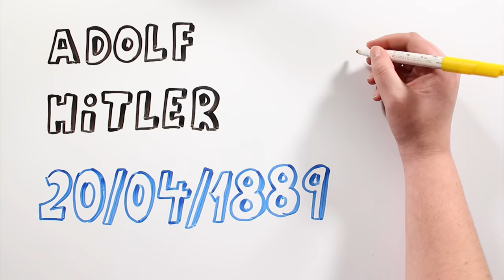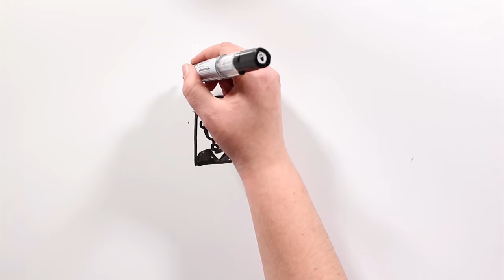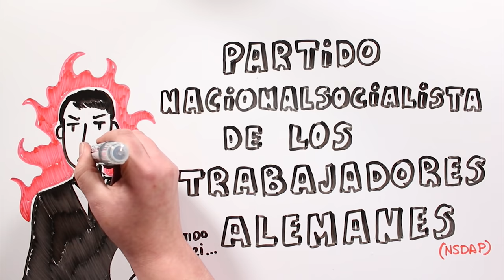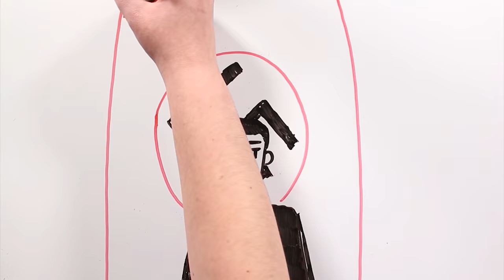ADOLF HITLER | Draw My Life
Este es el Draw My Life de Adolf Hitler, uno de los dictadores más terribles del siglo XX